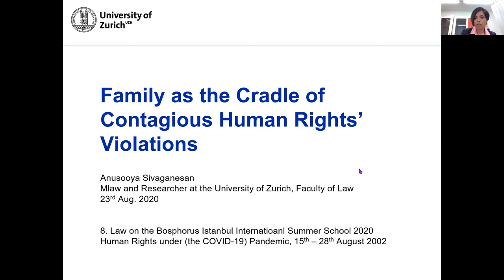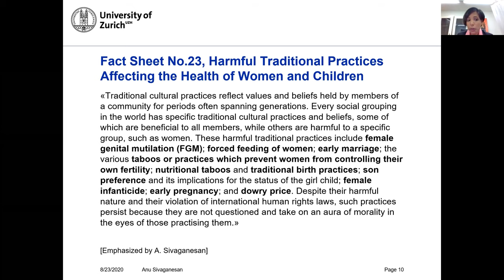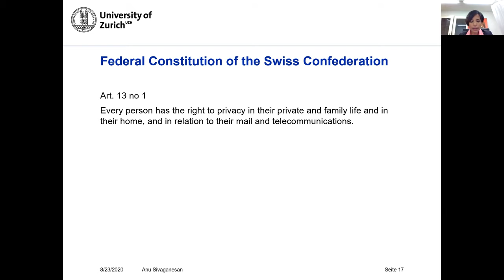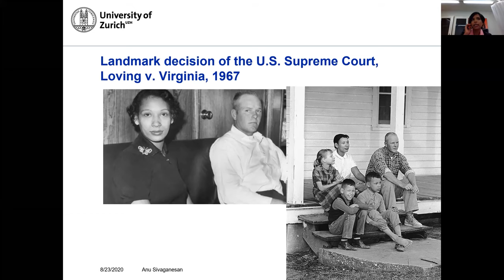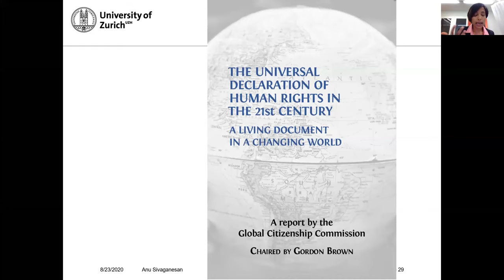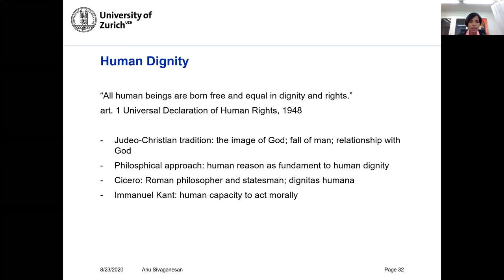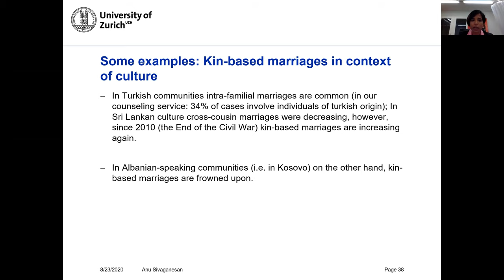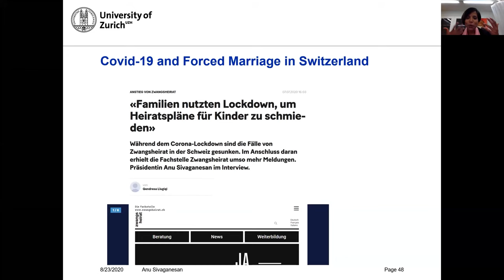Family as the Cradle of Contagious Human Rights Violations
Presentation titled Family as the Cradle of Contagious Human Rights Violations at Law on the Bosphorus 2020 International Summer School by Anusooya Sivaganesan of University of Zurich moderated by Asst. Prof. Dr. Volkan Aslan